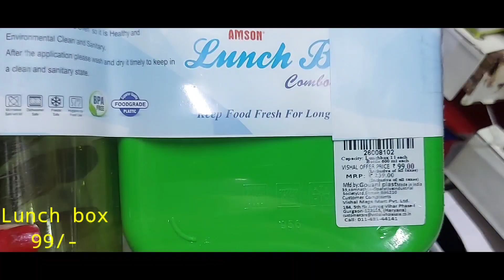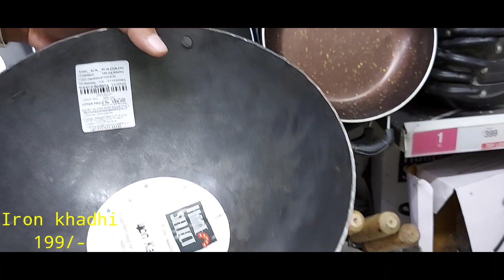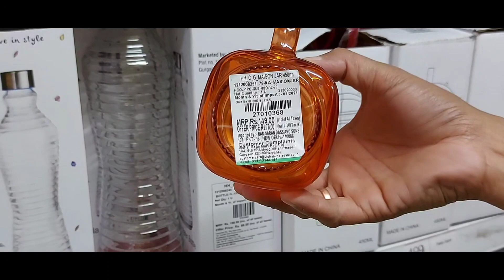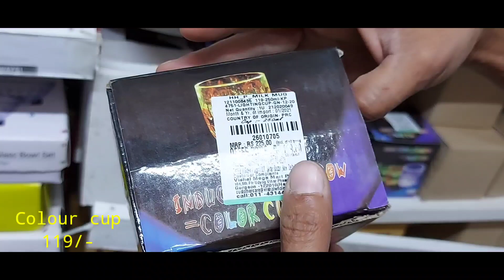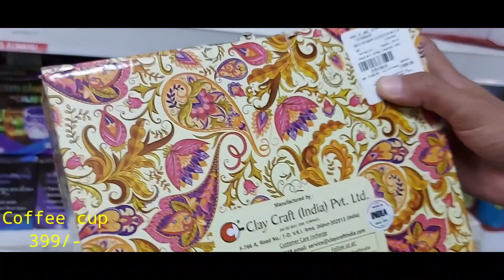Vishal mega mart latest collection ||vishal mega mart latest tour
want to buy these product than click these link